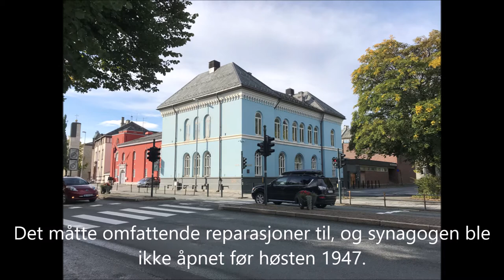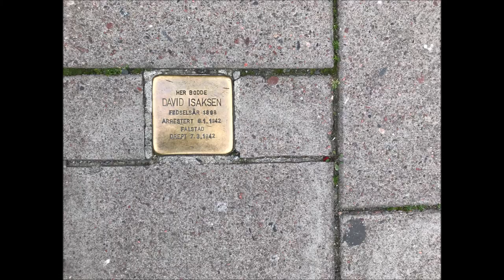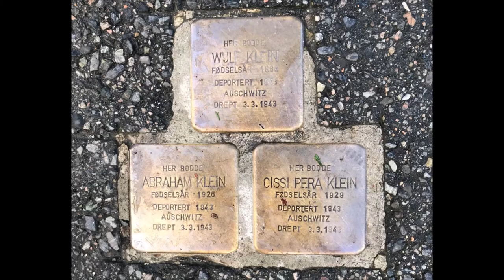Det jødiske Trondheim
En byvandring gjennom det jødiske Trondheim og holocaust.